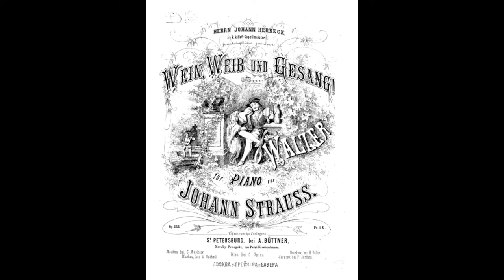JOHANN STRAUSS II Wein, Weib und Gesang walzer Wine, Woman, and Song Op.333 MUVIS UP TO DATE 527